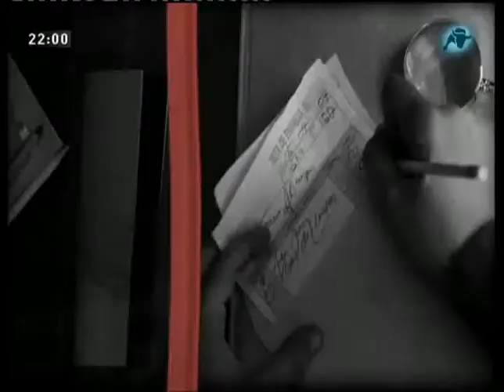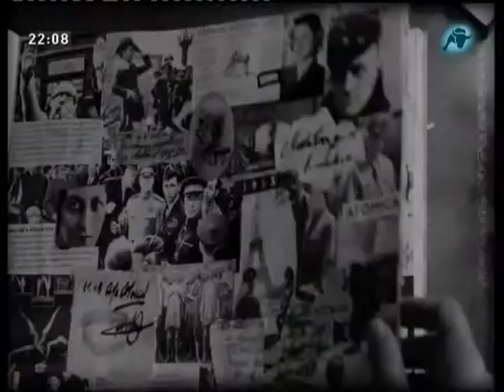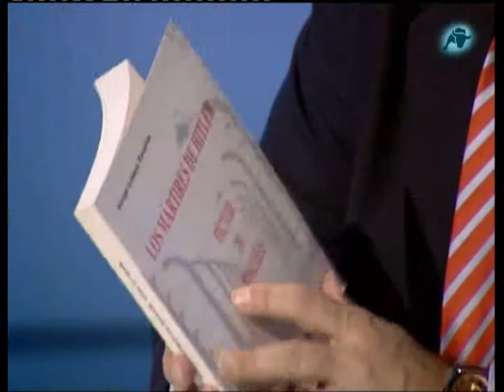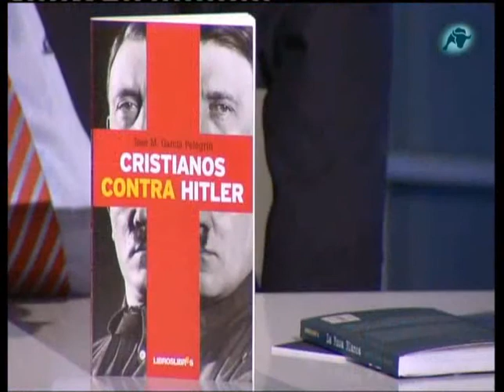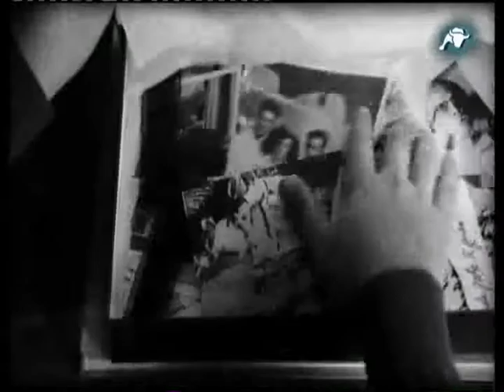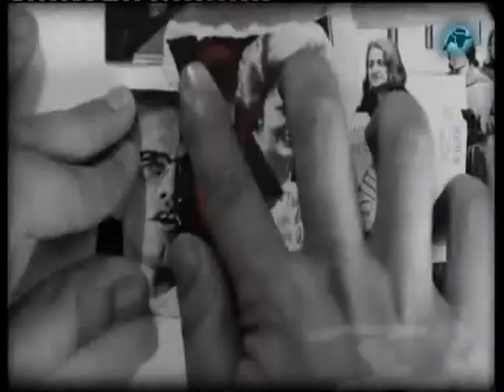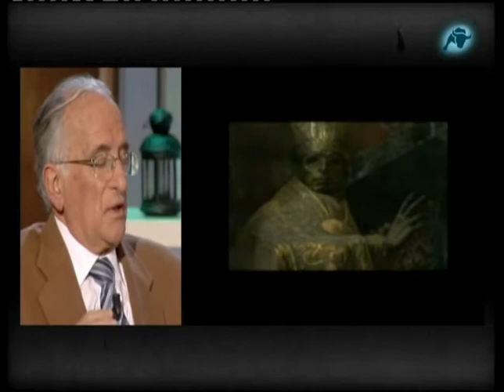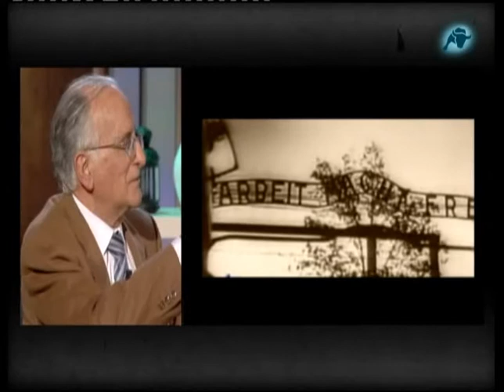La Iglesia Católica y el nazismo (tertulia de Lágrimas en la lluvia - 23)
Programa Nº 23 de Lágrimas en la lluvia, con Juan Manuel de Prada.
Tema tratado: La Iglesia Católica contra el nazismo.
Película emitida: "Sophie Scholl. Los últimos días" (2005), de Marc Rothermund.
Fecha de emisión: 25 de marzo de 2011.
Contertulios: José Sánchez Herrero, Pablo Hispán, José Manuel García Pelegrín y Jorge López Teulón.